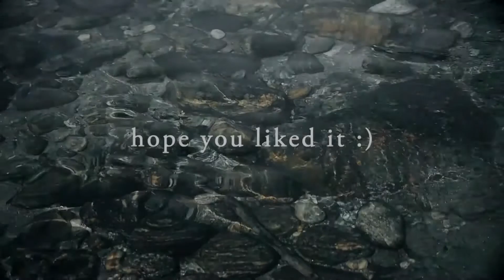fashion film . in hills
cinematography by  surajit :-

500px  :-